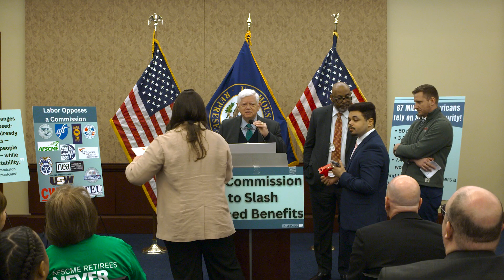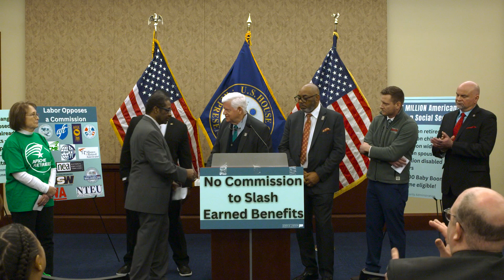Rep. Larson and Labor Leaders Host Press Conference to Oppose Fiscal Commision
Rep. John B. Larson and labor leaders from across the country came together at the U.S. Capitol to oppose House Republicans' Fiscal Commission Act, legislation that would create a commission with the power to fast-track cuts to Medicare, Social Security, veterans' benefits, and even federal worker pay, behind closed doors.